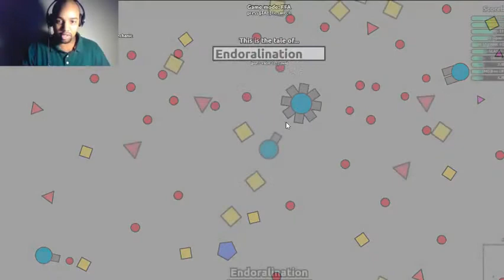Diep.io #1 | Extreme Squares and Circles .. That are Tanks!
I just sat down and looked at this game and while it may be surprising to some this simple shape based browser game is ALOT of fun!. Join the adventure with Endoralis as we figure out exactly how everything works and why circles are deadly enemies and the squares that shoot them even deadlier.

I'm open to any suggestions or criticisms. I hope you enjoy your experience.